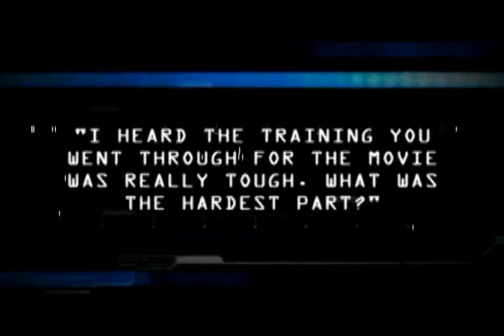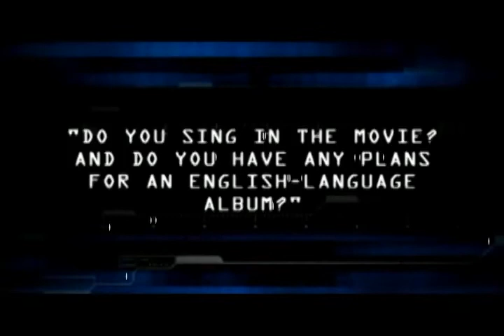'Ninja Assassin' Star Rain Answers Your Questions 09-05-09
i know how much it mean for his MTXV Award and their so proud he answer us and won the award rain aja aja Fighthing!!